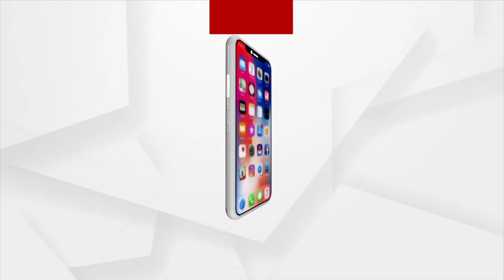Odisha Sizzles In Scorching Heat, No Respite In Sight